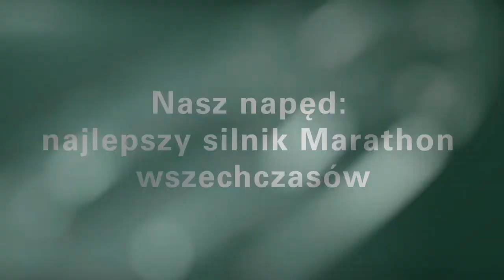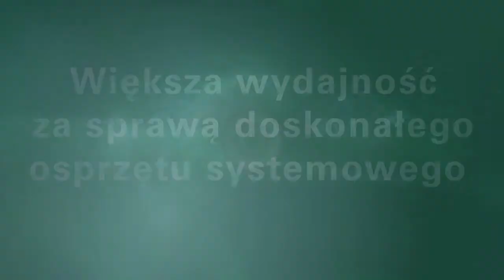Metabo Kompaktowe Szlifierki Katowe (Polish)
Małe, kompaktowe i wydajne: szlifierki kątowe Metabo serii 900 do 1700 W fascynują również nadzwyczajną ilością zastosowań.

Znamy wiele wymagań stawianych profesjonalistom i wiele zadań, które realizują, dlatego do każdego zastosowania mamy gotową, dokładnie dostosowaną maszynę.